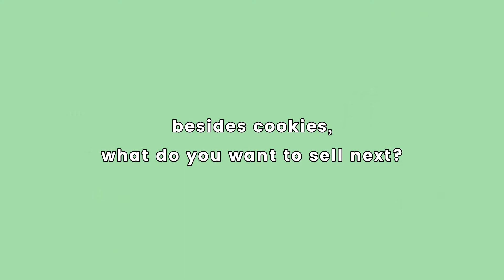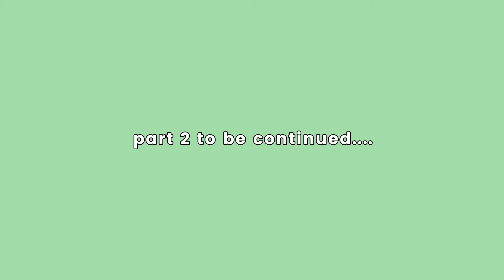Getting to Know The Kowntent Girls - Q&A Part 1